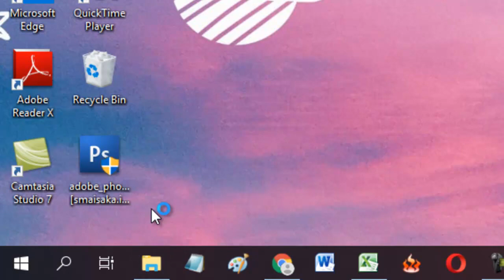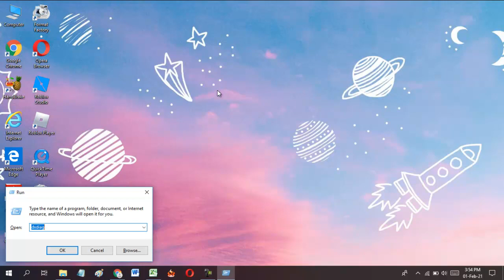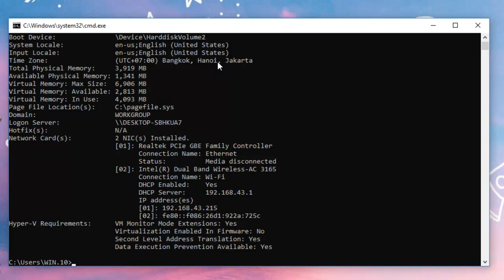4 CARA MELIHAT TIPE LAPTOP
Tidak tahu tipe laptop yang kamu miliki? Tonton video ini sampai selesai untuk cara melihat tipe laptop dengan mudah.

Ada 4 cara melihat tipe laptop yang saya bagikan, yaitu:
1. Dengan menekan Run kemudian ketikkan dxdiag
2. Melalui sytem information di laptop
3. Melalui CMD
4. Silahkan lihat di Dus Laptop (tidak ada dalam video)